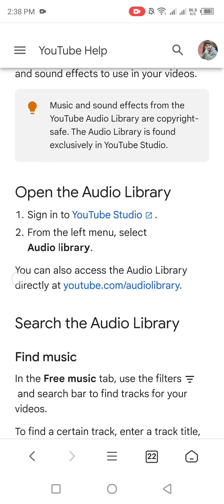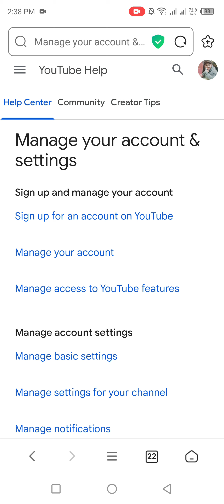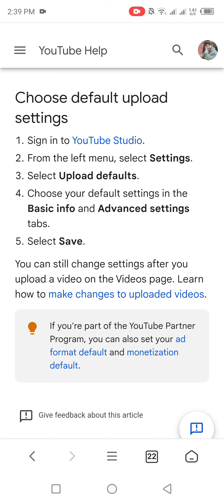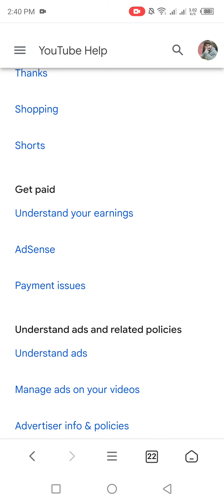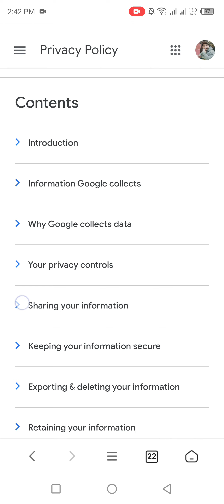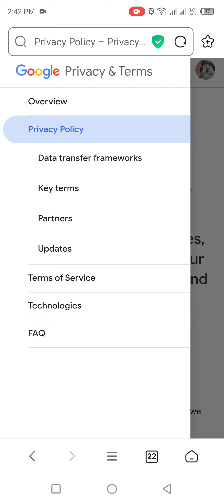Monotozation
@ graph jawa please bitcoin Facebook Monotozation 2023